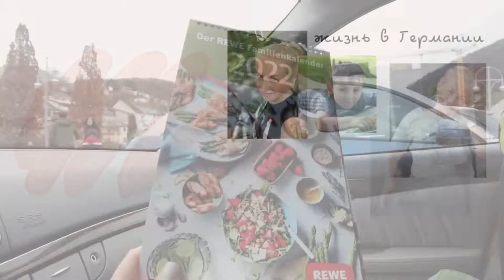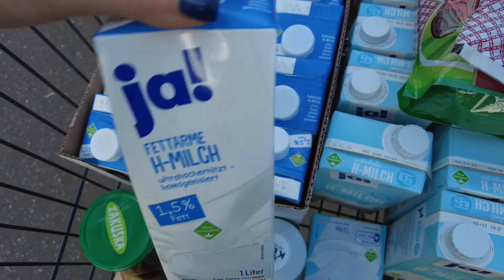Vlog✔️нас закрывают ✔️диетические продукты✔️цены на АЗС✔️TÜV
Всем Привет !
Сегодня я с Романом как всегда по субботам идём на тренировку на баскетбол.
По пути покажу вам наши окрестности , школу в которую ходит наш старший сын Давид , собственно в спортзал этой школы проходят тренировка по баскетболу .

За тем съезжу в магазин Rewe куплю продукты :
Молоко , хлеб, гречку, соус , малосольные огурчики…
За тем заедим на заправку АЗС . Покажу цены на топливо .
Цена на техосмотр для машины в Германии на 2 года .